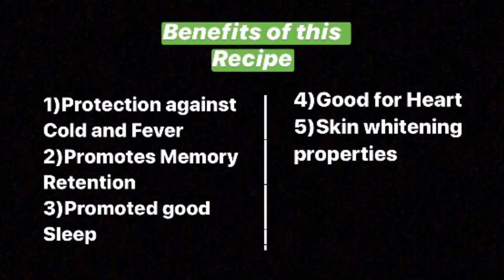Kesar Pista Badam Milk Recipe |Creamy Badam Milk| Almond Milk Recipe| Hot Drink for Cold and Fever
This recipe is a Indian flavoured milk contains anti inflammatory properties which Consists of mainly saffron, Almond, Pistachios which is very healthy and its best drinking this before sleep.

Benefits:
Better sleep
Better heart
Prevents Cold and fever
Prevents joint pains
Better memory
Better Skin

Badam/Almond- 4-5
Pistachios/Pista- 5-6
Elaichi- 2
Kesar- 6-8 strands
Brown Sugar- 1-2 tsp